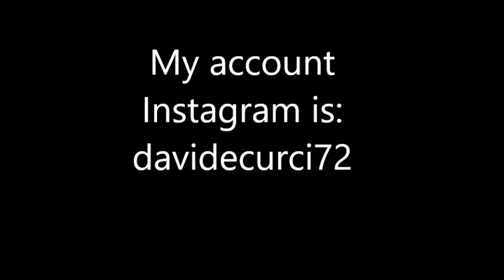Davide Curci's Instagram Account!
La Vostra iscrizione sarà graditissima! :)